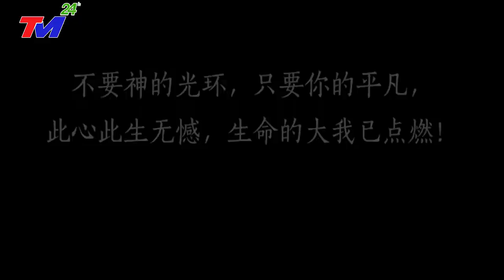🔴Tin Khủng 5/9 - VỠ DẬP ~ NGÀY TậnThẾ ở ĐẬP TAM HIỆP - Bão Mới Đổ Bộ, Giật Cấp 17 Sóng Thần Cao 72M